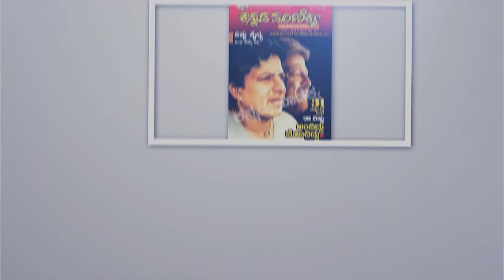ದುಡ್ಡು ಕೊಟ್ರೆ ಕುಡಿಯಕ್ಕೆ ಹೋಗ್ತಾರೆ ಜನ | Kannada Manikyaa Public Talk